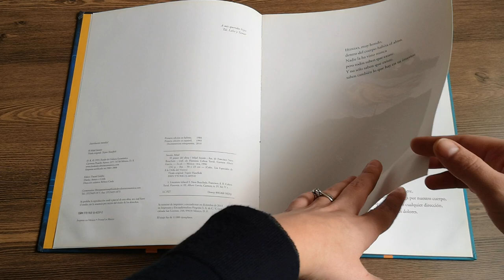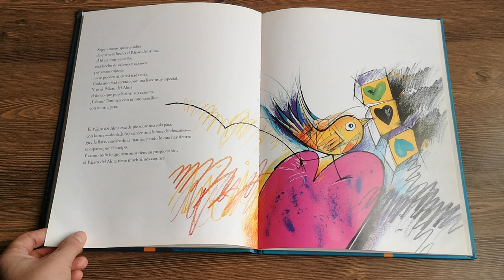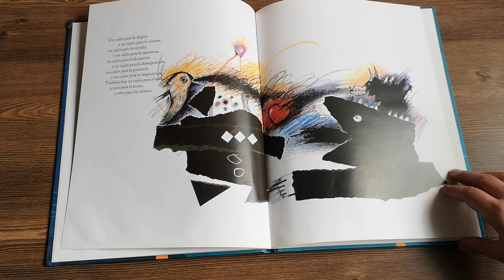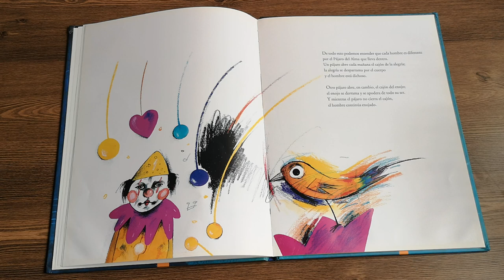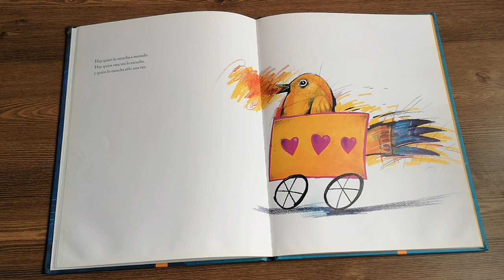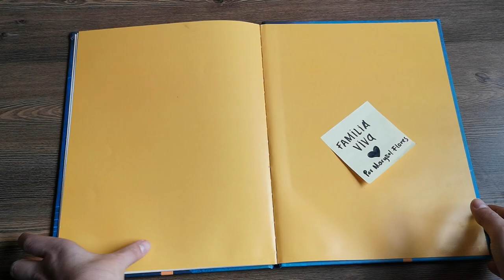El pájaro del alma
Una hermosa historia que nos conecta con nuestros sentimientos